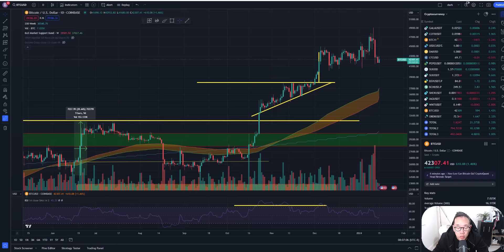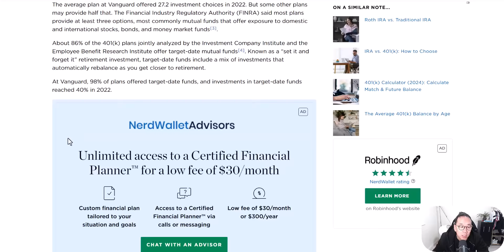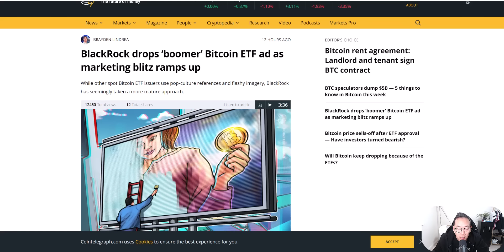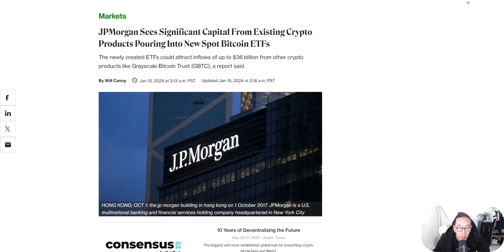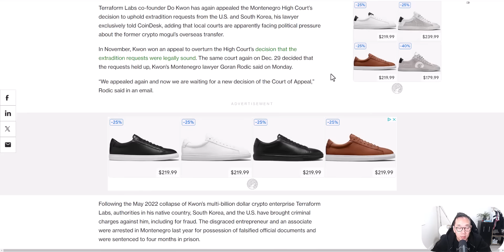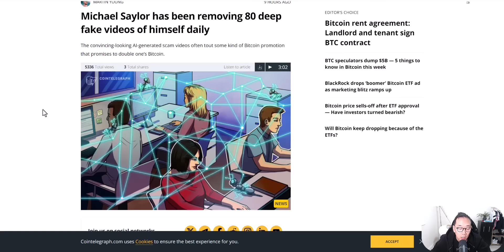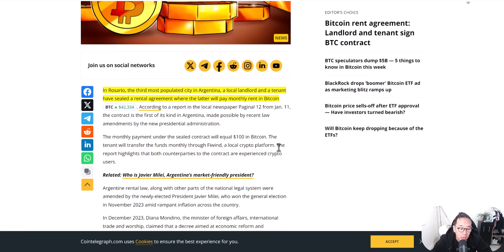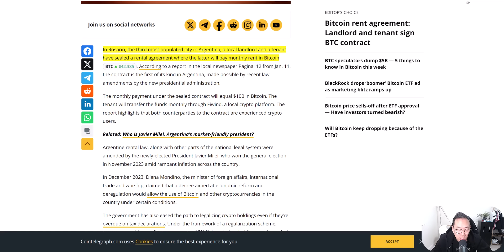比特幣將流入3.6兆美金 你覺得會漲多少?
0:00 比特幣將流入3.6兆美金
8:05 比特幣現貨ETF follow up
13:43 Do Kwon
14:47 Michael Saylor假影片 小心詐騙!
16:37 租屋合約支付用比特幣